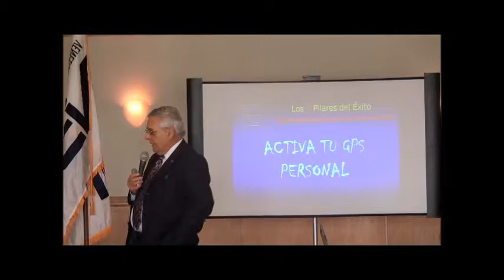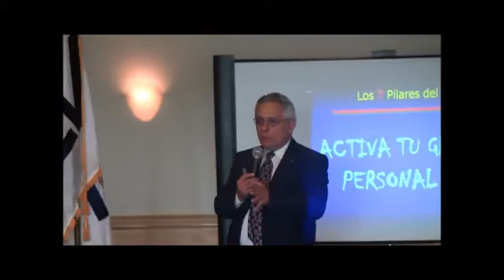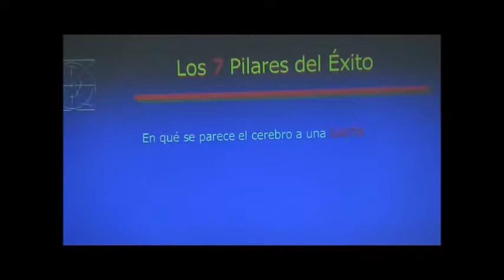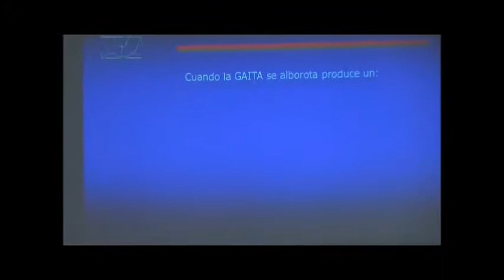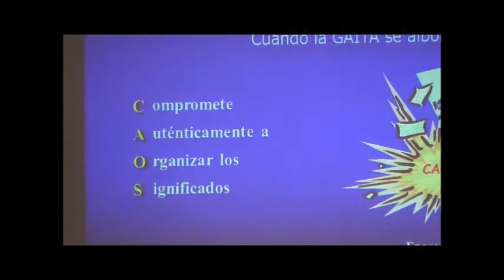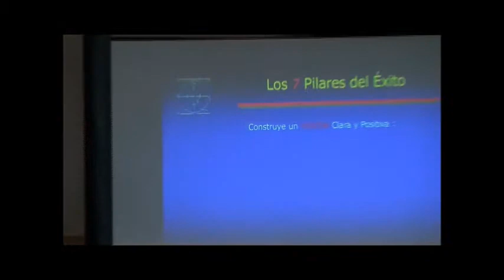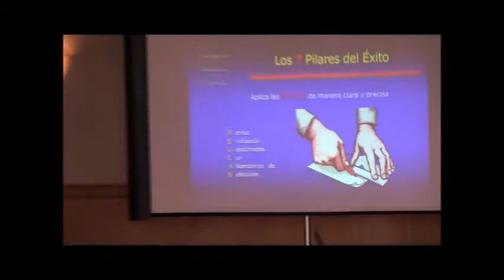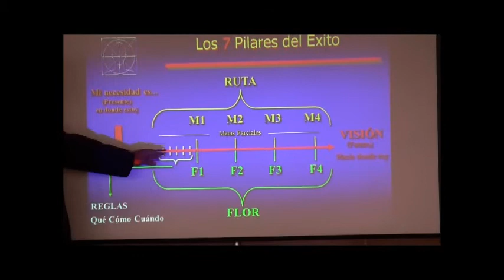Activa TU GPS MENTAL en WESTON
En la ciudad de Weston en el Bonaventure Club se dicto una conferencia denominada: Activa tu GPS Mental. La misma tenia como objetivo principal despertar nuevos niveles de Autoconciencia para saber ¿Quien soy?, ¿En donde estoy?  Y ? Hacia donde voy?

Los invito a ver este audiovisual para que adquieran herramientas sencillas, prácticas y de aplicabilidad inmediata en su vida cotidiana..